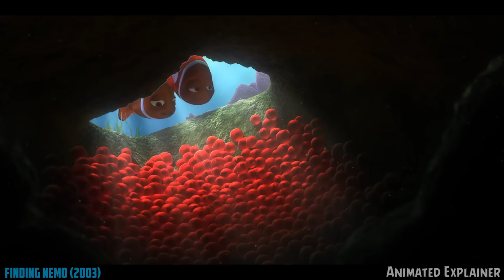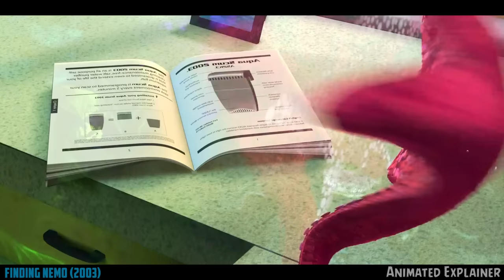A Baby clown Fish gets lost in the Ocean and meets a Shark. Explain In Hindi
एक क्लाउन फिश के बच्चे का ग्रेट बैरियर रीफ में अपहरण होने के बाद उसे सिडनी भेजा जाता है तब वह उसे घर लाने के लिए एक यात्रा पर निकल पड़ती है।

After his son gets abducted from the Great Barrier Reef and is dispatched to Sydney, Marlin, a meek clownfish, enlists the help of a forgetful fish and embarks on a journey to bring him home.

1. This video is also for teaching purposes.
2. I only used bits and pieces of videos to get the point across where necessary.
3. It is not transformative in nature.
4. This video has no negative impact on the original works {It would actually be positive for them}

𝐁𝐚𝐜𝐤𝐠𝐫𝐨𝐮𝐧𝐝 𝐌𝐮𝐬𝐢𝐜 🎶 :)

"Almost New"
𝐂𝐫𝐞𝐝𝐢𝐭𝐬:)
Release date : 30 May 2003 (USA)
Director : Andrew Stanton
Nominations : Academy Award for Best Animated Feature Film, MORE
Distributed by : Walt Disney Pictures, Walt Disney Studios Motion Pictures
Cinematography : Sharon Calahan; Jeremy Lasky
𝐒𝐜𝐫𝐢𝐩𝐭 𝐖𝐫𝐢𝐭𝐭𝐞𝐧 𝐁𝐲 :: Prince Nagar